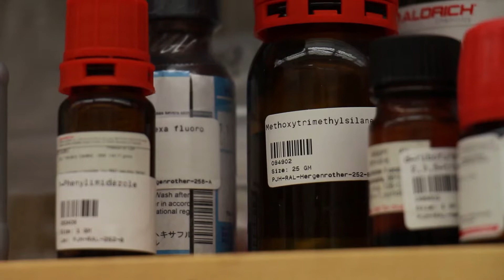2016 Innovation Celebration - Innovation Transfer Award: Dr. Paul Hergenrother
Innovation Transfer Award—University of Illinois
Recognizes an individual or group from the University of Illinois whose research has resulted in either a discovery or a work with the potential for significant societal impact.

2016 Award Recipient: Dr. Paul Hergenrother

Paul J. Hergenrother was born in 1972 and raised in Akron, Ohio. He attended the University of Notre Dame, where he received his B.S. in Chemistry in 1994. From there Paul moved to the University of Texas at Austin, graduating with his PhD in Chemistry in 1999, and then to Harvard University as a postdoctoral fellow. He established his own laboratory in the Department of Chemistry and Institute for Genome Biology at the University of Illinois at Urbana-Champaign in 2001, where he is currently the Kenneth L. Rinehart Jr. Endowed Chair in Natural Products Chemistry.